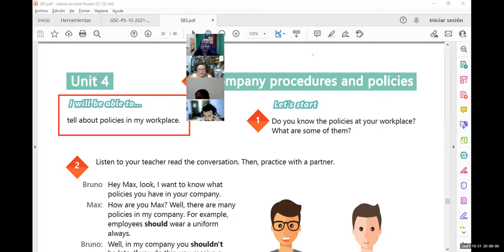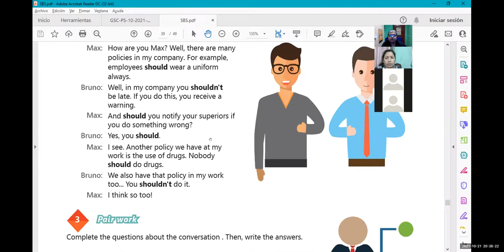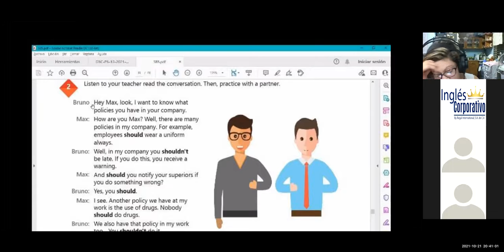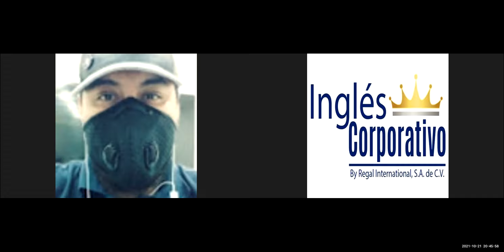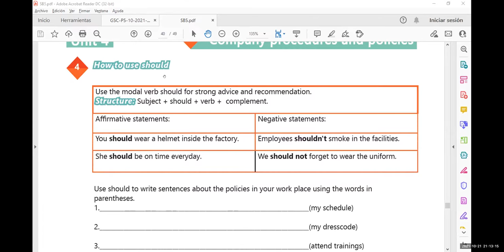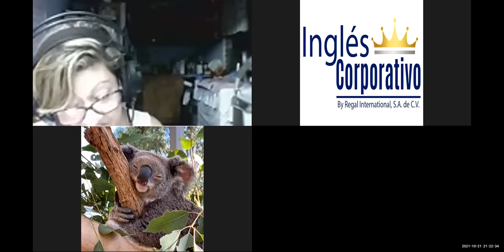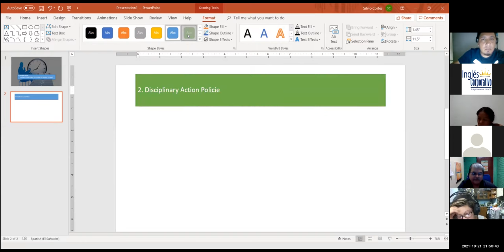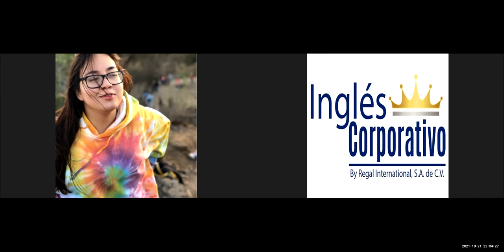Ingles Corporativo-Videoconferencia #16 HOW TO USE SHOULD